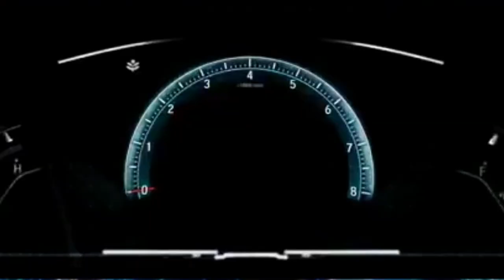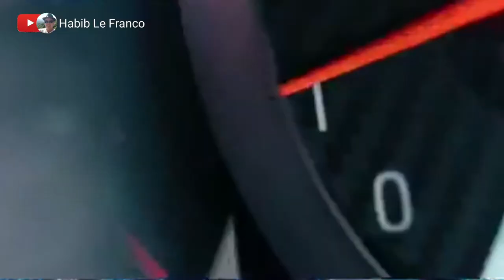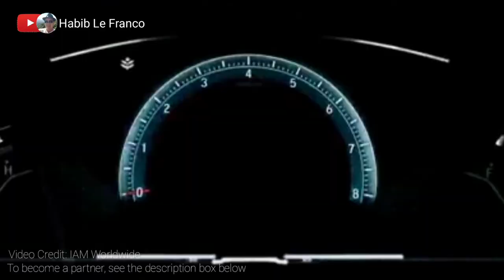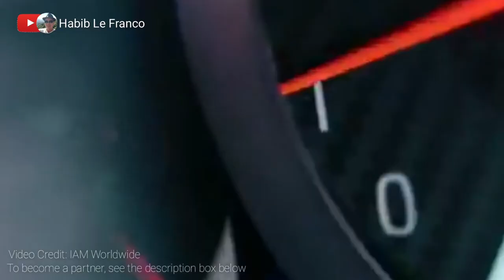How To Earn Your First Million?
RELATED CHANNELS
Archlight Media
Kaalaman
Tinagalog
ClarkTV Facts
Jp Amazing Stories
Alamin Mo
LeonMata Tibi
Tinig PH
Bulalord
WIN YT
Marvelous Facts
Madam Info
JEFF TV
BEST YT CONTENT
Ivana Alawi
Wowowin
Ja Mill
Rated K

DUTERTE ARCHIVES
AMSEDEL
DANCE FIT
USAPANG BALITA TV
PINAS NEWS
PHILIPPINE MEDIA COVERAGE
PINOY AKO
ABS-CBN
GMA7
BREAKING NEWS
DZRH Live

imelda marcos
latest PDU30
RodrigoDuterte
mayor digong
breaking news